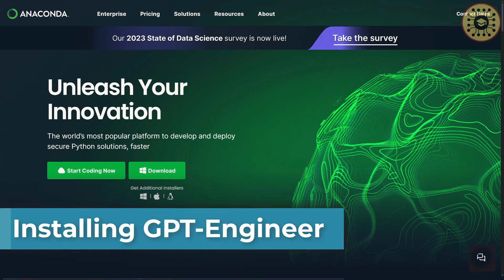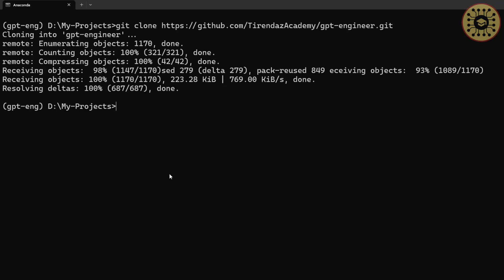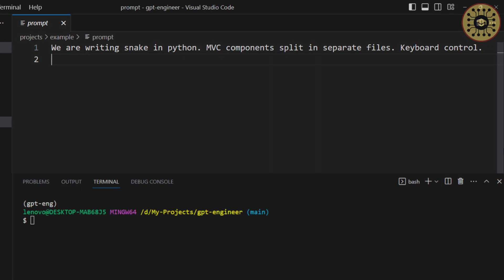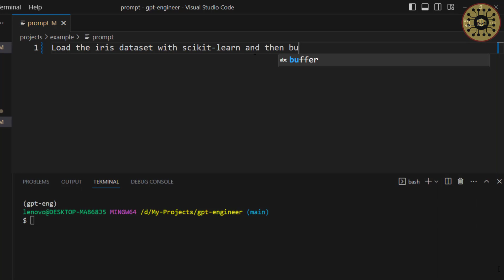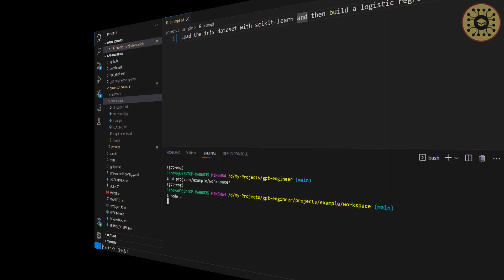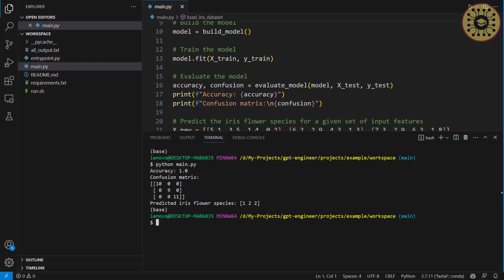Build POWERFUL APPs with ONE PROMPT 🔥 GPT-ENGINEER Tutorial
Generate an entire codebase with one prompt | How to install & use GPT-ENGINEER Tutorial | A beginner's Guide | Best AI Agent

00:07 What is GPT-Engineer
00:59 Installing GPT-Engineer
02:15 Setting the OPENAI_API_KEY
03:36 Setting the OPENAI_API_KEY